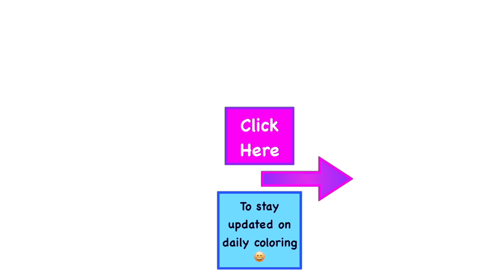How to Draw a Bouncy House for Kids 💙💜Bouncy House Drawing | Bouncy House Coloring Pages for Kids